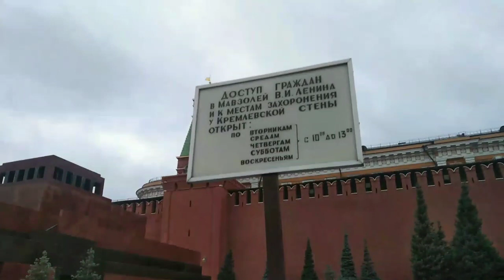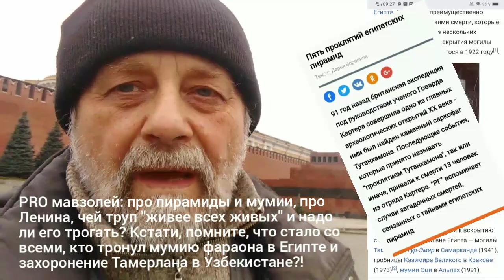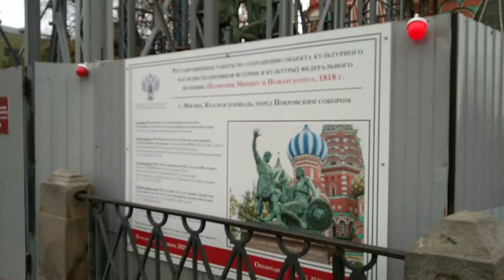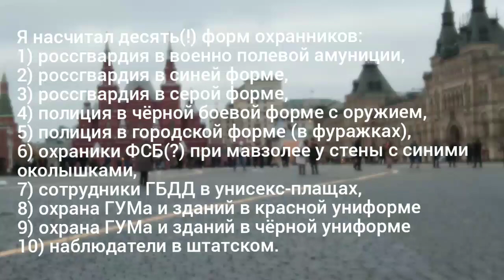Москва Красная площадь Мавзолей и фараоны Интимные секреты Кремля Что под Спасской башней?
Москва, Красная площадь. Мавзолей и фараоны. Интимные секреты Кремля и кремлёвские кривляки. Что под Спасской башней?
Изо-фото-видео зарисовки
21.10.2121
00:05 Красная площадь в предчувствии бунта?
Очень много полиции! Что здесь происходит? Или так теперь всегда?
Впрочем, я же сам ратую за живое присутствие полиции на улицах! Однако это перебор. Или здесь полиция отрабатывает за все беспризорные улицы России?

02:15 Чем  недовольны столичные оппозиционеры?!
...Надо сказать спасибо москвичам: лучшие и умнейшие люди, живя в благополучии, в рашенском раю, в лучшем городе страны, они ратуют за нищих терпил в провинции.

04:45 А в Макдональдс всегда очередь! Наши аборигены еще не наелись фастфудов и не нажевались резинками, за которые продали Страну Советов и своих предков.
Неужто вкуснее и дешевле наших пирожков? Я впервые зашёл, попробовал - не вкуснее и не дешевле.

05:55 Церетелевское дно без воды! И зелёная дама в кринолине, предлагающая с ней сняться (на фото).

07:30 Органы правопорядка на Красной площади и расписание работы Мавзолея. Очень серьёзное место!

09:25 Для кого сверлят Кремлёвскую стену? Давненько сюда никого не хоронили; кто следующий?

10:03 Расписание доступа граждан к Мавзолею Ленина

10:20 PRO мавзолей: про пирамиды и мумии, про Ленина, чей труп "живее всех живых" и надо ли его трогать? Кстати, помните, что стало со всеми, кто копнул мумию фараона в Египте и захоронение Тамерлана в Узбекистане?!

11:40 Проклятие египетских пирамид ...Может быть это наказание тем, кто оскверняет свою историю и дела предков?

15:30 Под пирамидами мумии фараонов, под мавзолеем - вождь пролетевших пролетариев,
а что таится под Спасской башней Кремля?

16:20 Главное достояние капиталистического Кремля в рыночной экономике, в самом дорогом городе РФ
- Что это? Угадайте не глядя?!
- Бесплатно! Самый лучший и чистый в России! Из красного гранита и белого мрамора!

19:55 Как надо реставрировать и ремонтировать на главной площади страны? - Быстро! За одну неделю, без вечных заборов и тряпок, без перманентного строительного бутора на улицах.

20:29 Я насчитал десять(!) форм охранников:
1) россгвардия в военно полевой амуниции,
2) россгвардия в синей форме,
3) россгвардия в серой форме,
4) полиция в чёрной боевой форме с оружием,
5) полиция в городской форме (в фуражках),
6) охраники ФСБ(?) при мавзолее у стены с синими околышками,
7) сотрудники ГБДД в унисекс-плащах,
8) охрана ГУМа и зданий в красной униформе
9) охрана ГУМа и зданий в чёрной униформе
10) наблюдатели в штатском.

23:00  Шаблоны сэлфи на фоне Кремля - кремлёвские кривляки - они будущее этой страны...
А мы безропотно удаляемся 😷